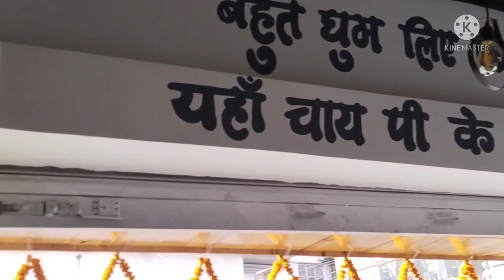PROJECT TEALOGY HAJIPUR | art | cafe art | decor | wallart | wall painting | mural | graffiti work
it was wonderful to work with first frenchise of TEALOGY in Bihar hajipur
paint used - weather coat white base paint with stainers
we provide work all around the world